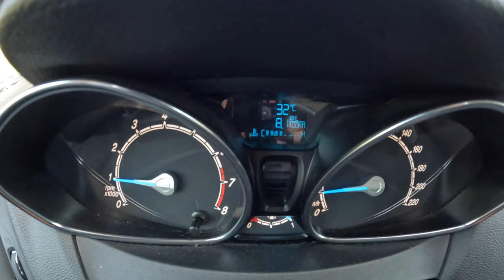2012 Ford B-MAX [1.4 90HP]|0-100| POV Test Drive #1314 Joe Black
Car: Ford B-MAX 1.4 Duratec 90HP 2012

0:00 Intro
0:14 Walk-around and interior
1:37 Casual driving
4:50 Tunnel
5:20 City drive
7:20 Bumpy road
8:50 Casual driving
10:30 Highway
11:40 Casual driving
12:53 Acceleration
13:12 Casual driving
20:05 Parking
22:24 Engine view
22:40 Fuel Consumption

Engine: 1.4L Petrol (Gasolina) 4-cylinders
Displacement (cc): 1388
Power: 66 kW/90 hp
Torque: 128 Nm
Transmission: 5-speed manual
Traction: FWD ( Front-Wheel Drive )

Acceleration (0–100 km/h): 13,8 s.

Fuel Tank Capacity: 48L
Total Range: 800 km
Weight: 1275 Kg
Cargo Space: 326 Liter
Model: 2012
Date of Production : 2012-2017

Driver: Joe Black
Video: GoPro Hero 10 Black / Sony a6300 + Sigma 16mm f1.4
Audio: Zoom H2n (recorder) & Roland CS-10EM (binaural microphones)
Edit: MacBook Pro / Final cut Pro X